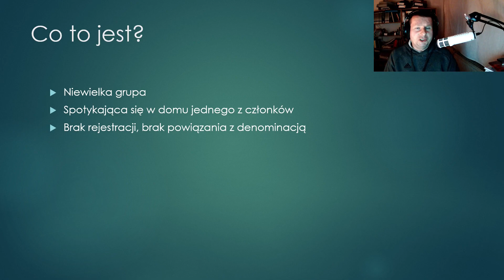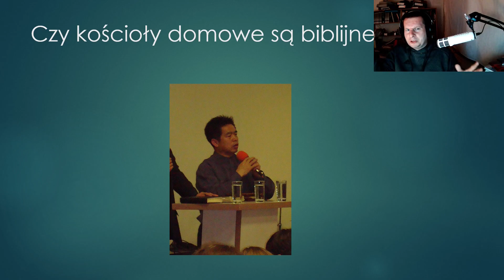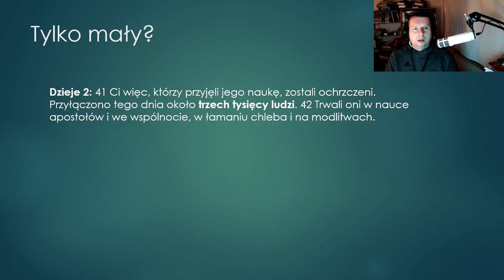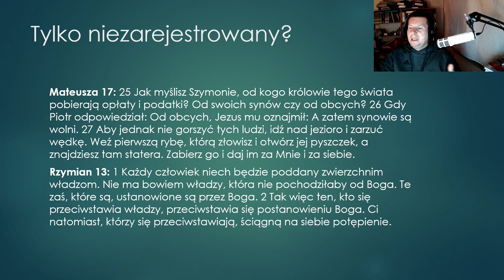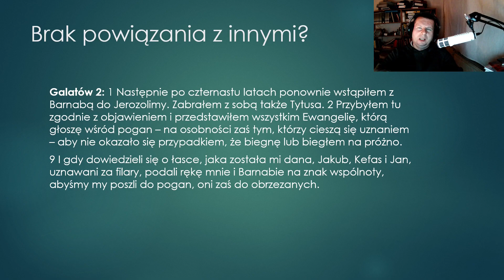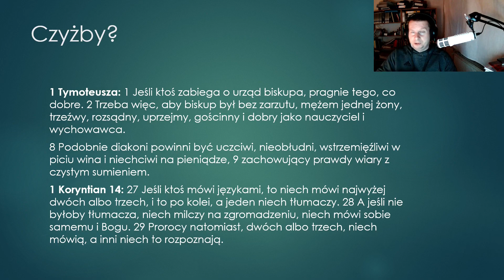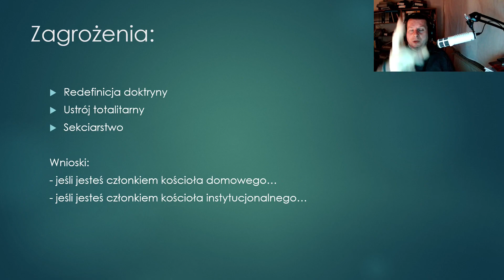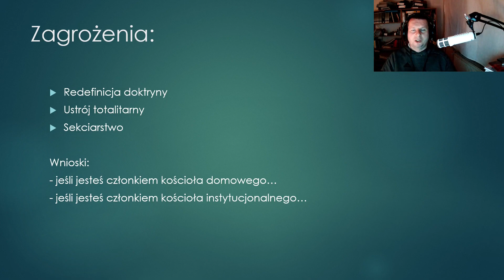Kościoły domowe. Czy tylko w ten sposób można wielbić Boga?